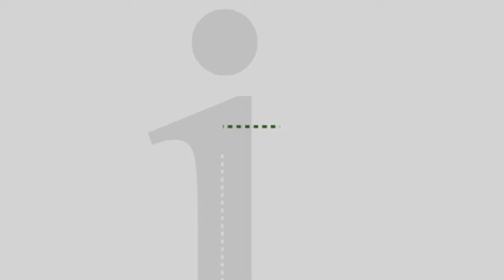State of Play: Mary Brigid McManamon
Election season is finally here, so we’re going to have a different type of discussion on State of Play this week. We’ve invited Mary Brigid McManamon, a constitutional law professor at Widener University Delaware Law School. She has received some attention for an op-ed story she wrote that appeared in the Washington Post titled ‘Ted Cruz is not eligible to be President.’ She explains what that means and why, in her opinion, Cruz doesn’t qualify.